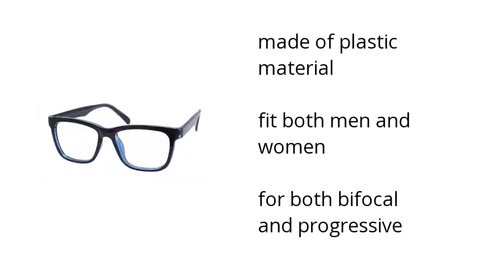Broadmoor Square Black-Blue Fp0980 Features Video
In the market for some new frames? Check out the Black-Blue Broadmoor Square Frames, available at the GlassesShop:

• made of plastic material
•  fit both men and women
•  for both bifocal and progressive

Wanna see more?